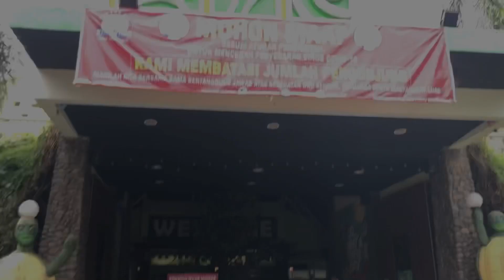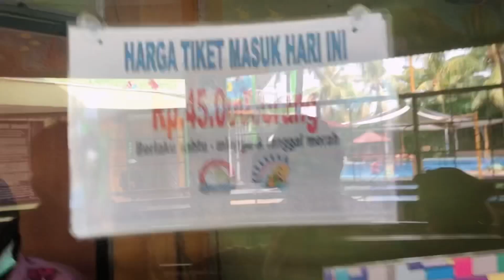Berenang sama anak kesayangan Rizqillah Majid 🥰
Follow ig : @lehalezu @rizqillahmajid @ininicken @food.liciousss